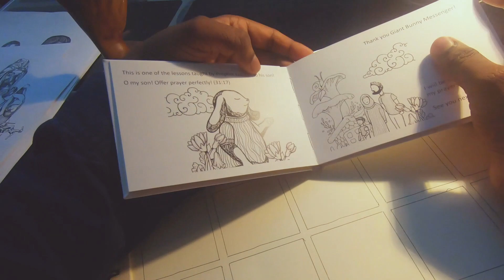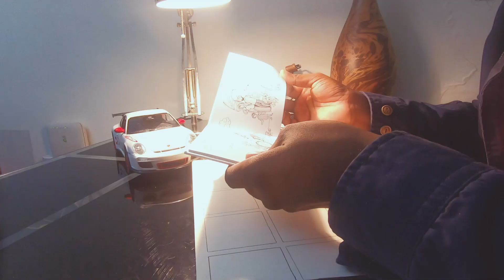Learn 20 Super Simple Doodle Patterns - The Artist Network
This workshop is perfect for absolute beginners, as well as for those of you who have some arting, crafting, or doodling experience. By the end of this class, you’ll have all the skills you need to make your own curvy flowing doodle art piece to keep in your sketchbook, display in your home, or gift to a friend.

In the video lessons, I will cover the tools you need. Then we'll practice drawing some simple fundamental shapes including circles, ovals, dots, scallops, leaves, ropes, and embellish them in a variety of ways. We’ll give them character and elaborate on them using simple techniques. We’ll practice outlines and fills, combining the shapes together, and finally, melding everything we learned into one large curvy and flowing doodle. I will demonstrate everything step by step so it’ll be super easy to follow along.

If you have a pen and paper, you have everything you need to get started! You also have access to the discussion group where you can ask me anything about doodling, and get my help anytime!

Are you ready to doodle? Let’s get started!